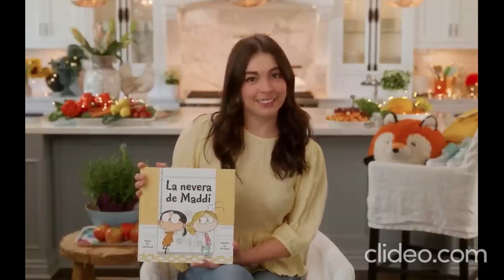Radio Eska Lublin - Fragment emisji (12.02.2023)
Radio Eska Lublin - Fragment emisji will be every Monday to Sunday at anytime like 7.56AM OR 4.57PM!